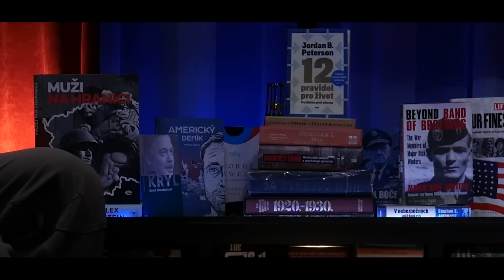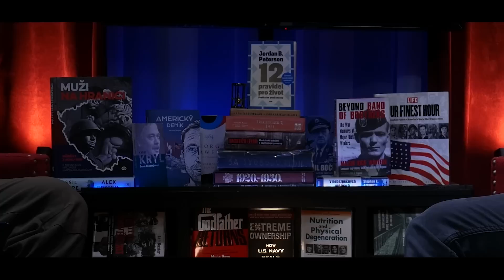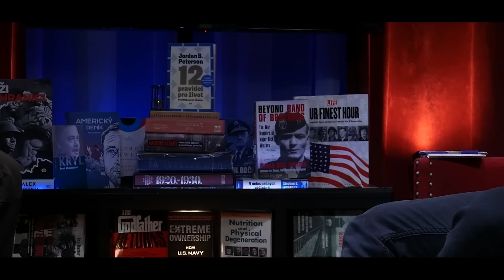Obrana České republiky | Pohraniční opevnění & Mobilizace 1938 - Očima vojáka speciálních sil - KLIP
Pokud se vám tento podcast líbí a budete ho chtít podpořit tak můžete zde, tímto se vám taky otevřou jiné, neveřejné podcasty.

Specialni poděkování těmto Patronum
Kateřina Loudová
Helena Bursová
Jiri Pechota
Jiří Popelka
Lukáš Uhlíř
Míra Kulhánek
Přemysl Brunhofer
Václav Luks
Vít Růžička